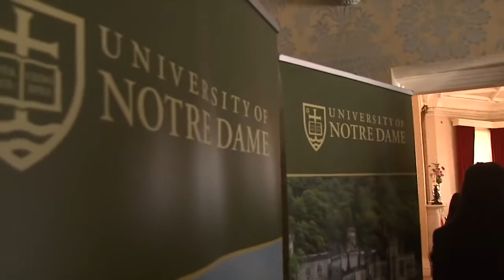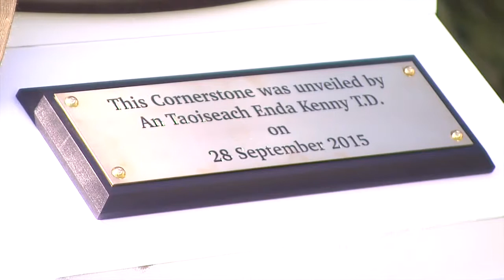University of Notre Dame launches Kylemore Abbey Education Centre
An Taoiseach Enda Kenny launches the University of Notre Dame's new education centre at Kylemore Abbey in the beautiful Connemara, Co Galway.